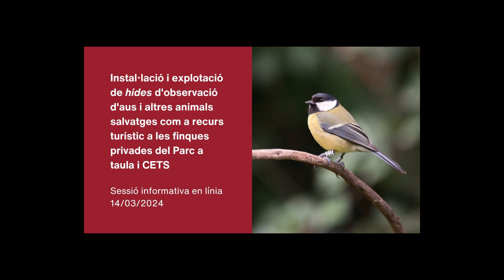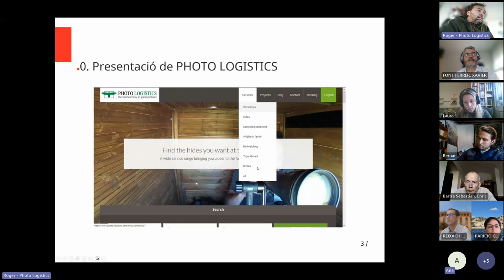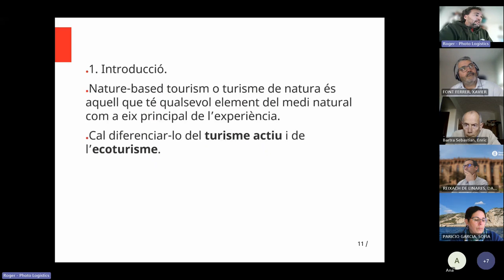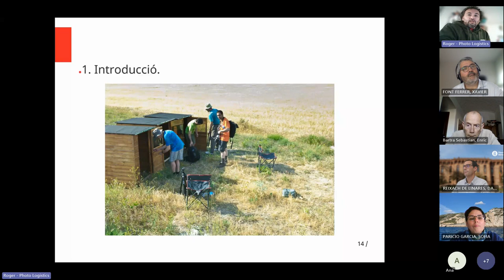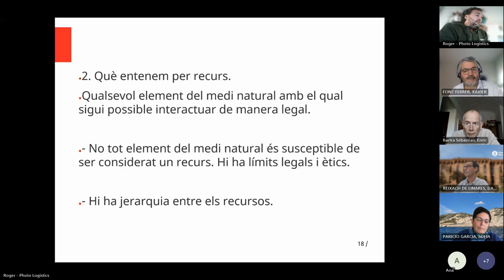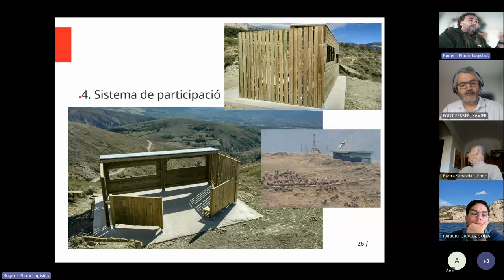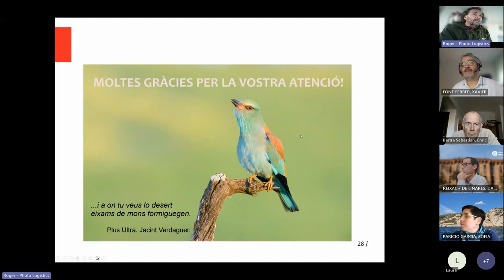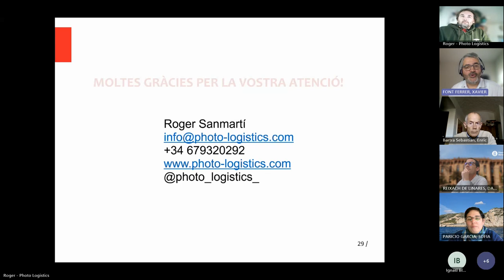Sessió informativa Instal·lació i explotació de hides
Enregistrament de la sessió informativa Instal·lació i explotació de hides d'observació d'aus i altres animals salvatges com a recurs turístic a les finques privades del Parc a taula i CETS (14/03/2024).

La Diputació de Barcelona (@Diba) té interès en que les finques privades de l’àmbit de la Xarxa de Parcs Naturals (@xarxadeparcs) es gestionin de forma alineada amb els objectius de conservació de l’espai natural on s’ubiquen.

Amb aquest objectiu, en aquesta sessió, es proposa a les empreses adherides al programa Parc a taula (@parcataula) i Carta Europea de Turisme Sostenible (CETS) posar en valor el potencial de l’observació de fauna dins les seves finques, com a recurs ecoturístic.

👉 Parc a taula és un programa de @Diba que posa en valor la @xarxadeparcs mitjançant la gastronomia, amb la implicació dels productors, elaboradors, cellers, allotjaments i restaurants arrelats al territori. I amb la col·laboració dels ajuntaments i consells comarcals.

🤍 La @Diba, amb els programes @parcataula, @productesterra i BCNSmartRural, dona suport a les petites empreses agroalimentàries de proximitat i la cultura gastronòmica local.